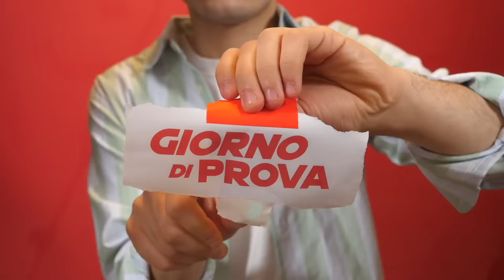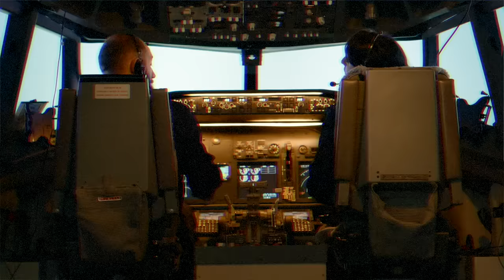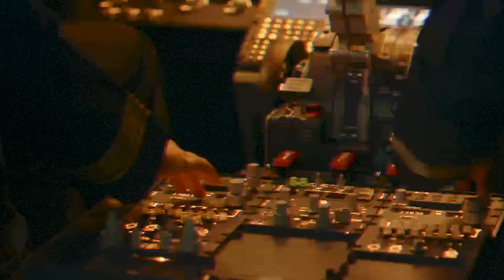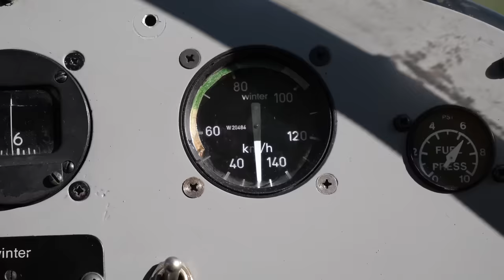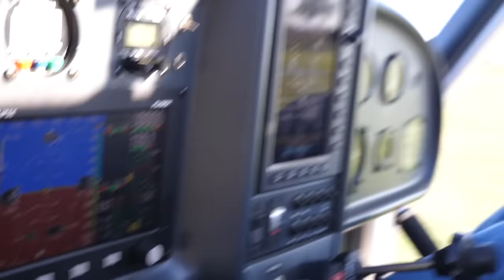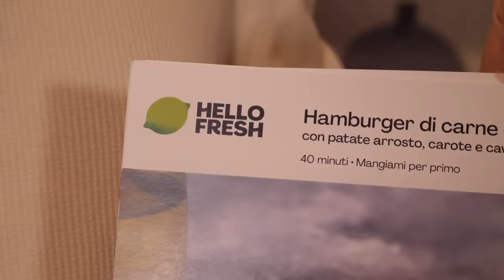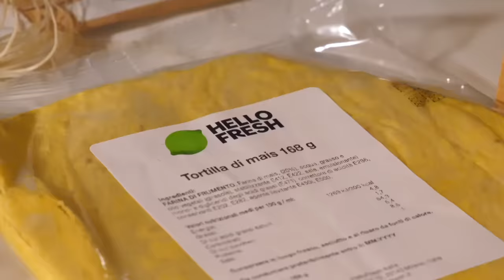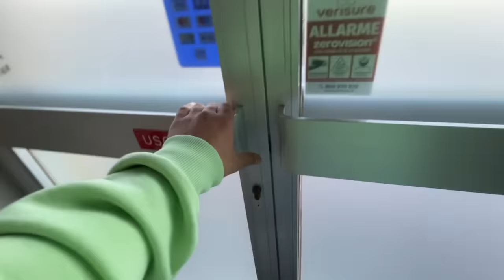24H da PILOTA di AEREI: problemi ed errori ad ALTA QUOTA - Giorno di Prova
Ho imparato a pilotare un aereo in 24 ore cercando di affrontare la mia più grande paura, ma qualcosa è andato storto.

Clicca qui o usa il mio codice HELLOGABRI65 per avere fino a 65€ di sconto con HelloFresh!

Grazie mille a Jacopo e Sergio di Avio Superficie JFK Dovera.